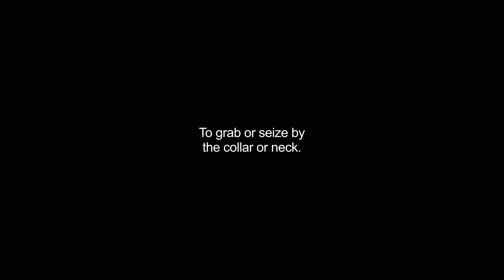collared video Dictionary meaning and pronunciation